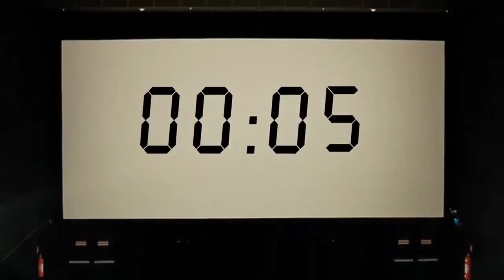Taylor Swift Shake It Off performance MTV VMA 2014 [REVIEW] MTV Video Music Awards 2014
Taylor Swift  Shake It Off performance VMA Taylor Swift  Shake It Off  performance MTV VMA 2014 [REVIEW] MTV Video Music Awards 2014  Taylor Swift  Shake It Off  performance VMA Taylor Swift  Shake It Off  performance MTV VMA 2014 [REVIEW] MTV Video Music Awards 2014 this is our thought on Taylor Swift Aamazing performance MTV Video Music Awards 2014 The 2014 MTV Video Music Awards are expected to be held on August 24, 2014 at The Forum in Inglewood, California.[1] This will be the 31st annual MTV Video Music Awards. American singer Beyoncé and Australian rapper Iggy Azalea lead the nominees with eight nominations while American rapper Eminem is behind them with seven.

Beyonce Performance MTV VMA 2014 - Video Music Awards [REVIEW] 8/24/2014